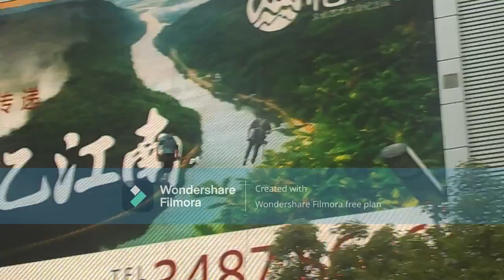Trip to Guiyang 2018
This short video is a showcase of our one month training on computer software and hardware in Guizhou, Guiyang China.